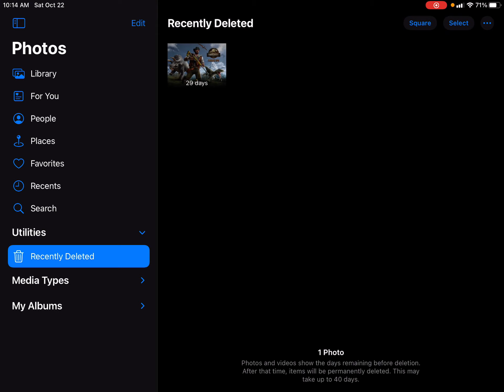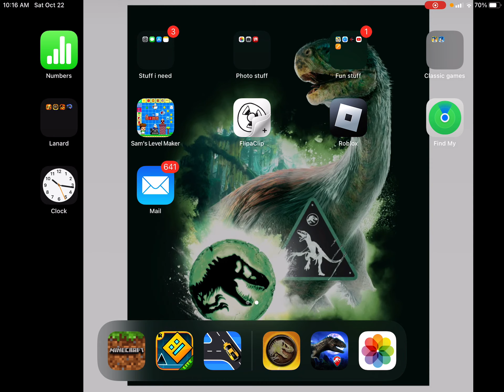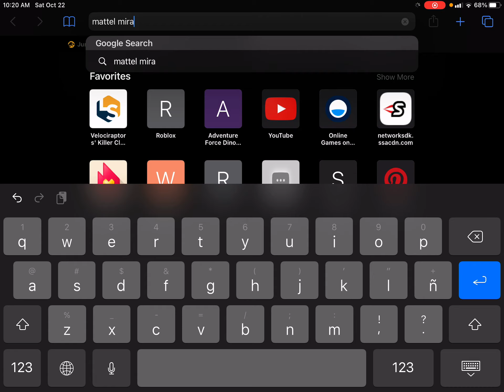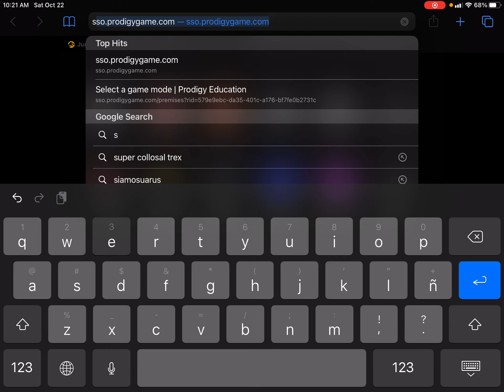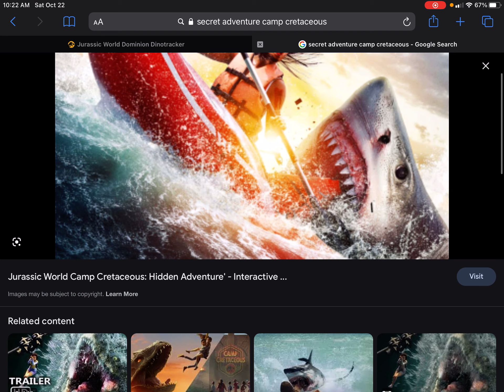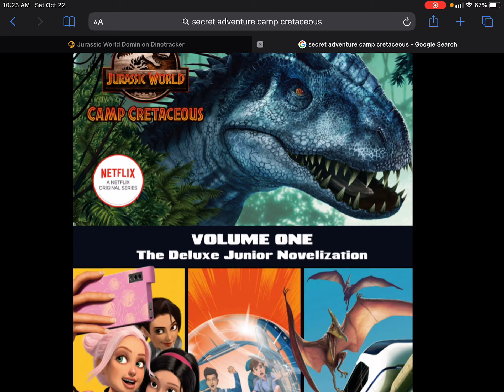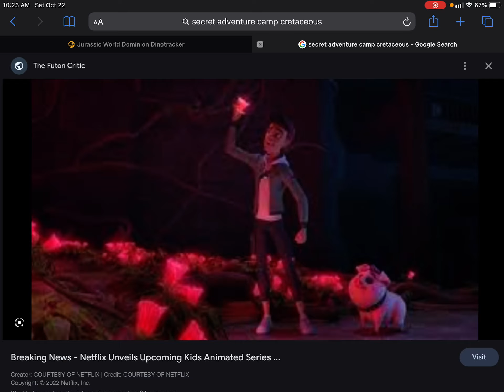Camp creatious news!